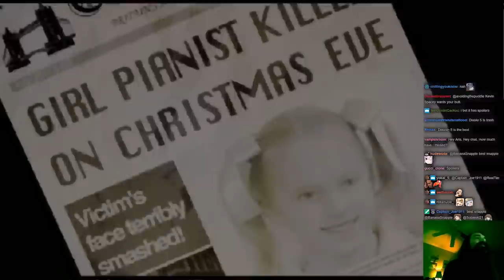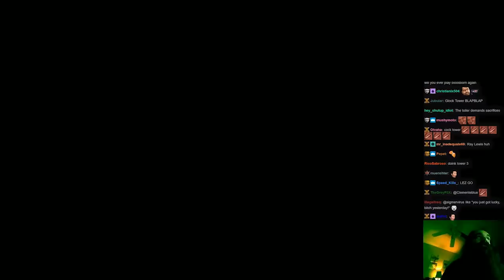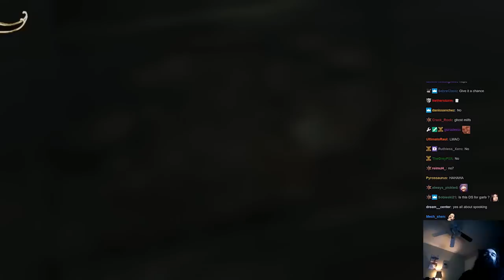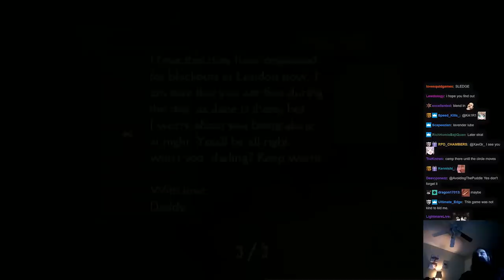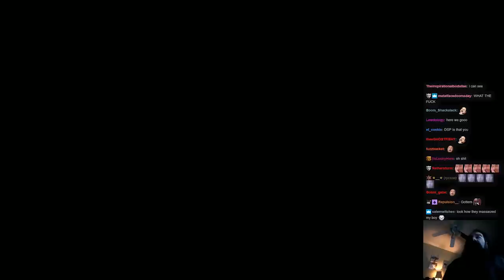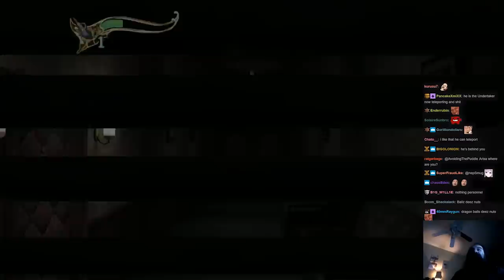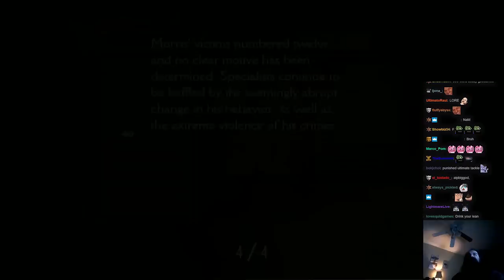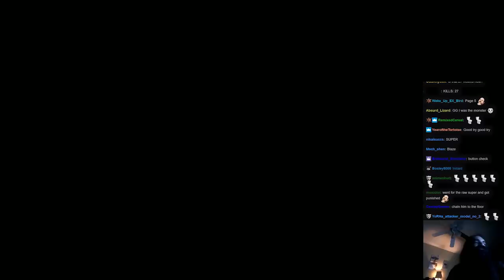Aris Flushes: Clock Tower 3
I never got around to archiving this in a timely manner so I just saved it for when I'd be in Japan. Enjoy!